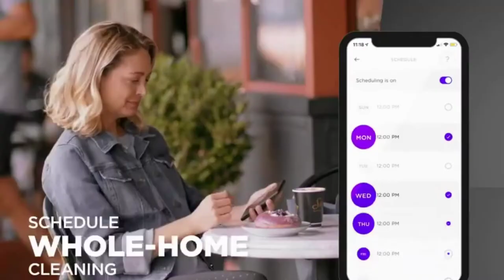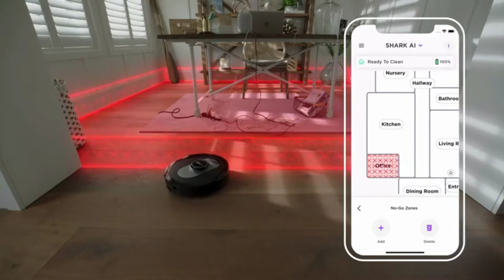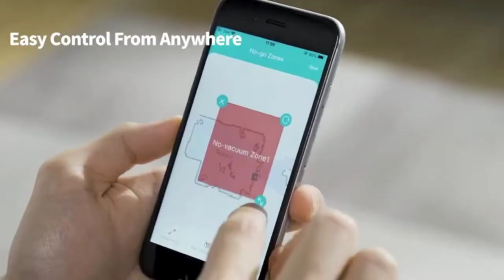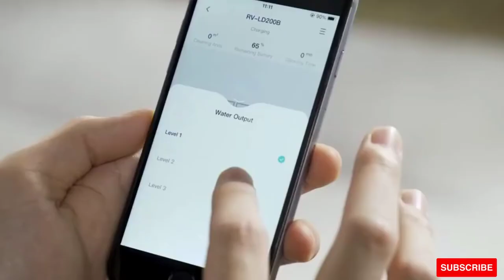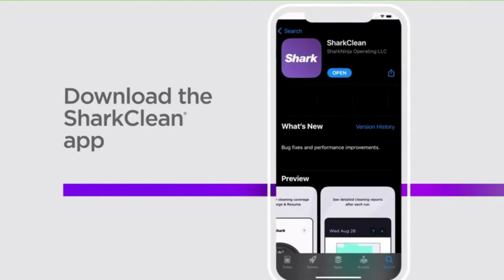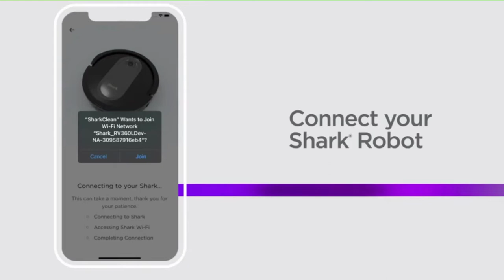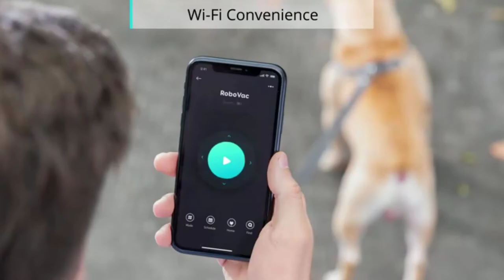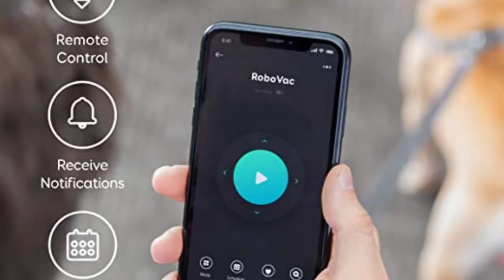home robot cleaner 2022| best robot vacuum cleaner| robot vacuum review| Best home support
In this video I am going to share my experience for home robot cleaner 2022,top 5 home cleaning robots, best robot vacuum cleaner, robot vacuum review, top 5 robot vacuum cleaner and mop, Best home support.
1.Product Name:
Shark AV752 ION Robot Vacuum
2.Product Name:
Shark IQ Robot Vacuum AV1002AE
3.Product Name:
eufy by Anker,  Robot  Vacuum 15C MAX, Wi-Fi Connected Robot Vacuum Cleaner, Super-Thin, 2000Pa Suction, Quiet, Self-Charging Robotic Vacuum Cleaner, Cleans Hard Floors to Medium-Pile Carpets
4.Product Name:
iRobot Roomba j7+ (7550) Self-Emptying Robot Vacuum

5.Product Name:
ecozy LD200B Robot Vacuum and Mop Cleaner

top 5 home cleaning robots, best products, best robot mop and vacuum, home robot cleaner,